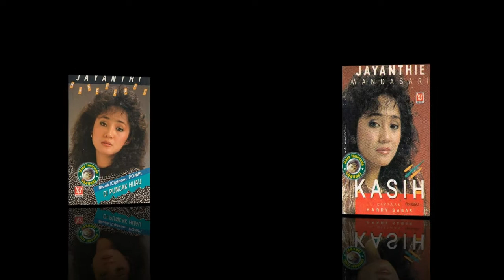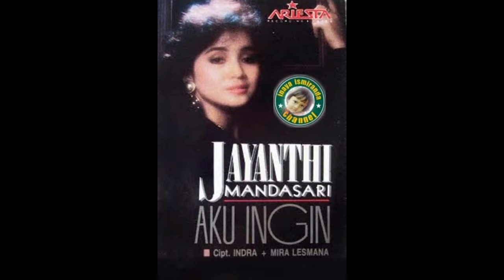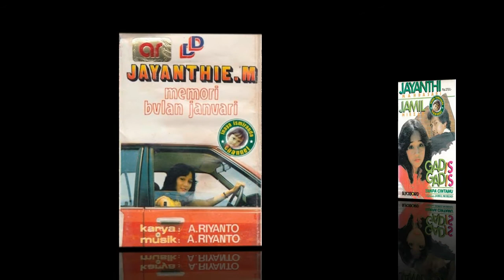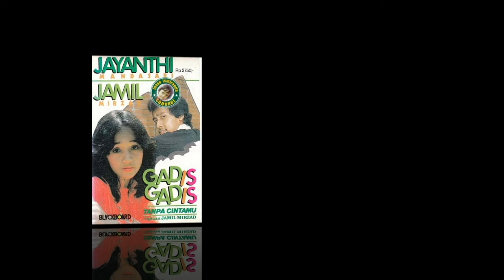Jayanthi Mandasari ~ setulus hatimu